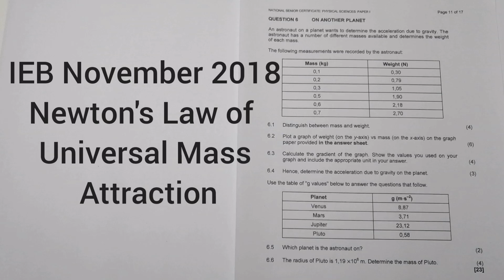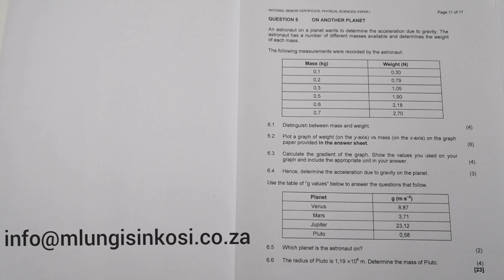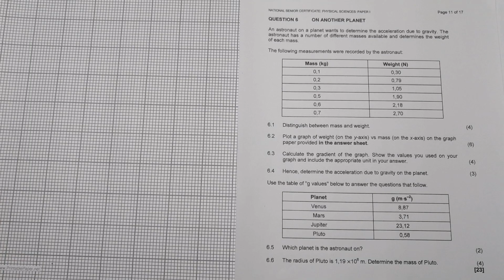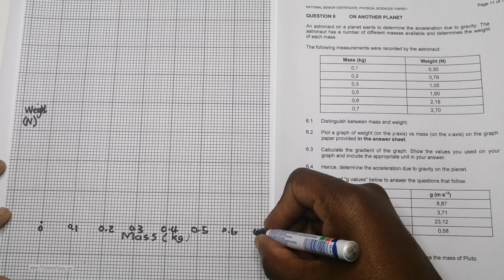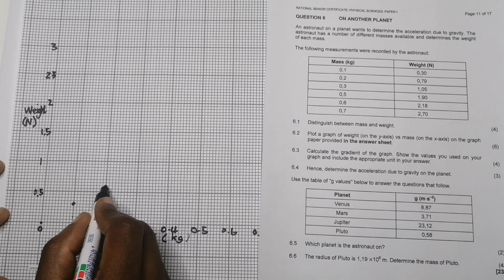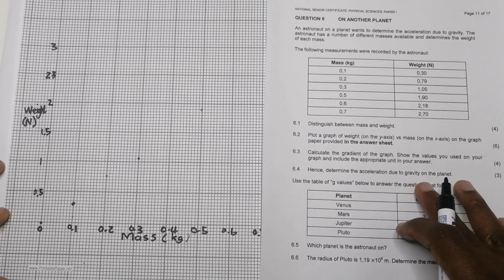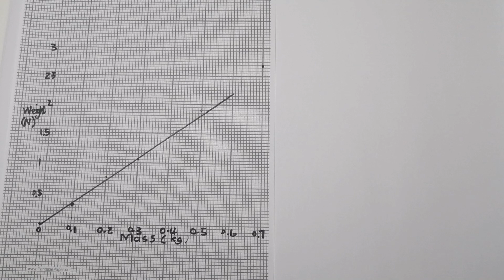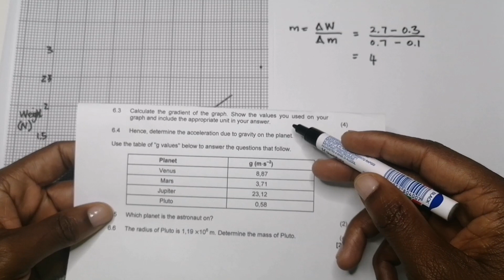Newton's Law of Universal Gravitation | IEB November 2018 | Mlungisi Nkosi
A very practical graph question based on weight and mass. Follow the steps and see how to answer the questions with ease.